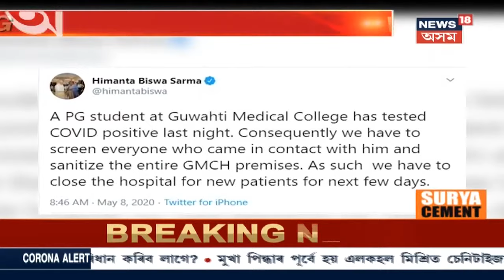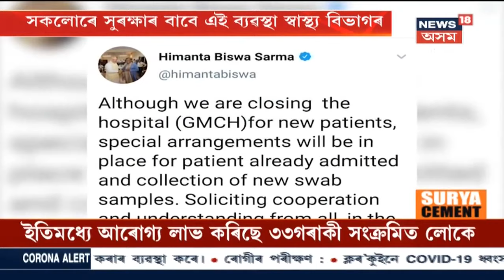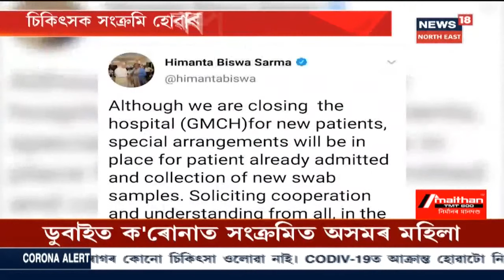খবৰ @News18 : ১০ মে' লৈকে বন্ধ থাকিব B Borooah Cancer Hospital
8 May 2020 : বিনা চিকিৎসায়ে উভতিব লগা হৈছে বহু ৰোগী।প্ৰৱেশ কৰিব দিয়া হোৱা নাই আন ৰোগীৰ আত্মীয়ক।